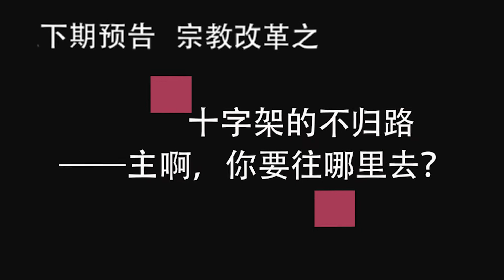宗教改革之旅 2集 谁阻止了角斗士1